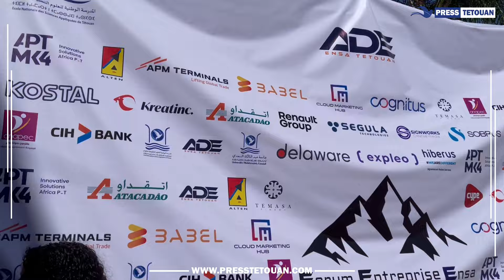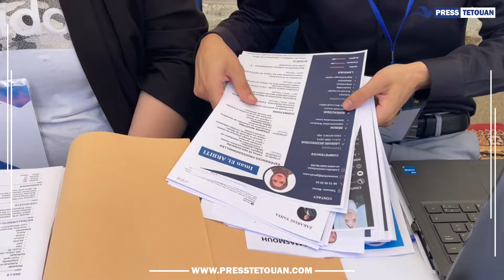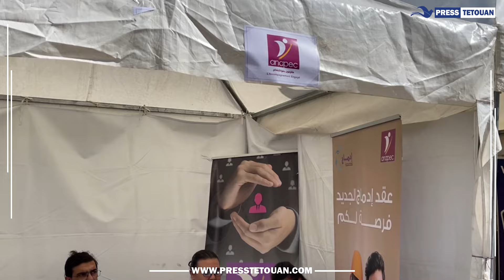النسخة السادسة من منتدى الشركات برحاب المدرسة الوطنية للعلوم التطبيقية بتطوان